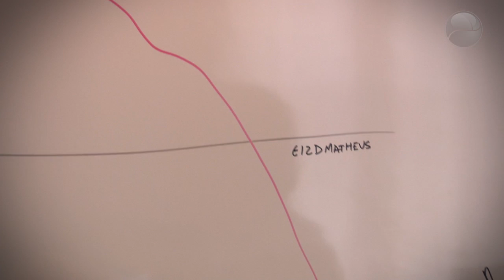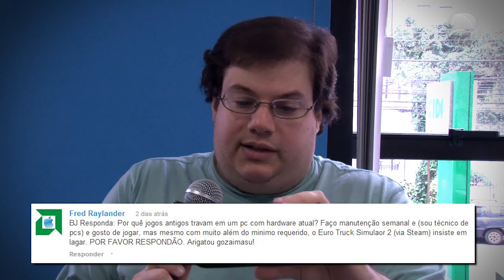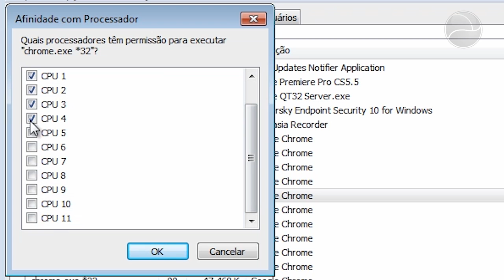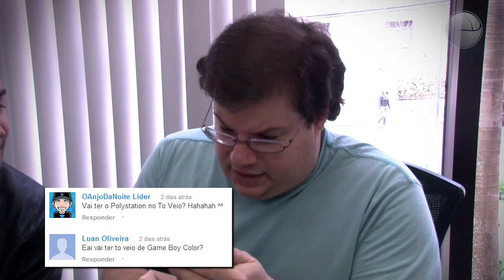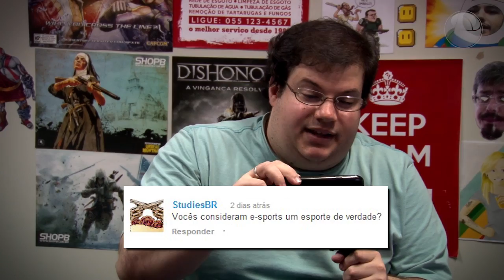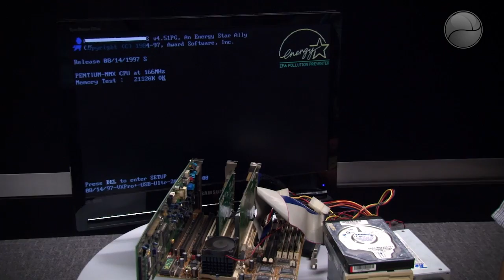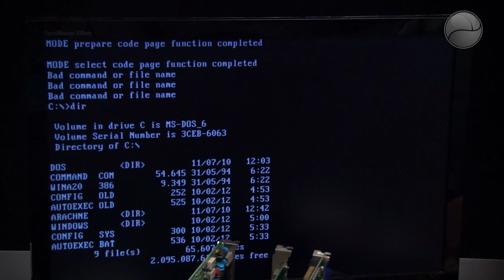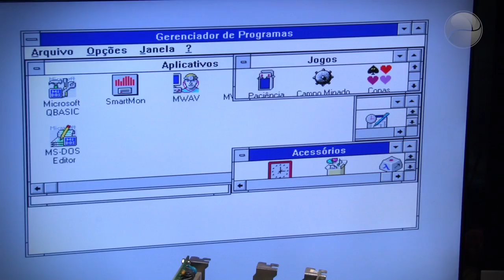[BJ Responde 021] Jogos antigos, e-sports e PCs modernos